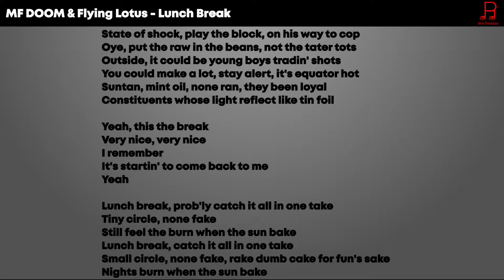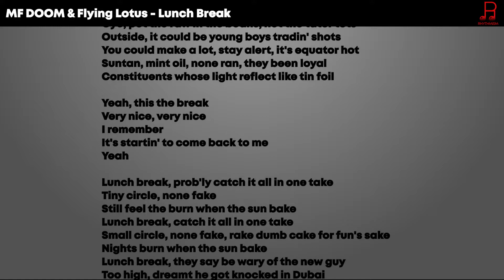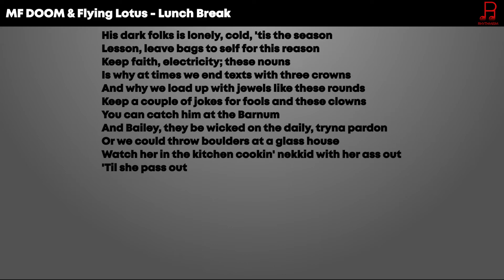MF DOOM & Flying Lotus - Lunch Break Lyrics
[Bass by Thundercat]